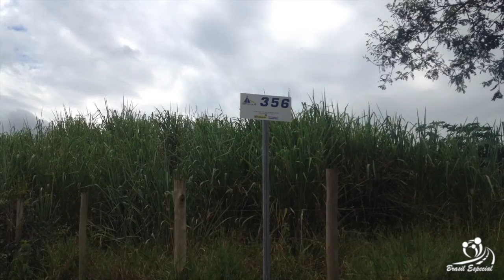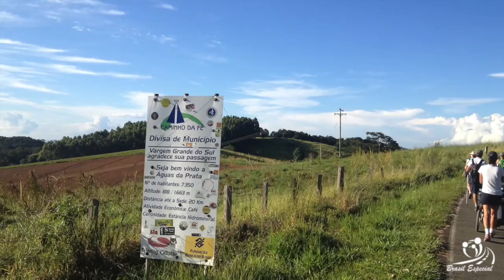Brasil Especial Caminho da Fe 2016 Terceiro Dia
Nosso Terceiro Dia de Caminhada no Caminho da Fé saindo de Vargem Grande do Sul e  chegando em São Roque da Fartura.
Percorremos 24km. Bora Caminhar Conosco Mais Uma Perna do Caminho da Fé.